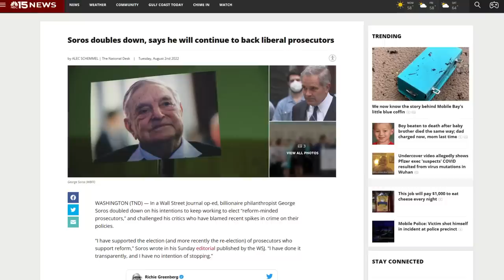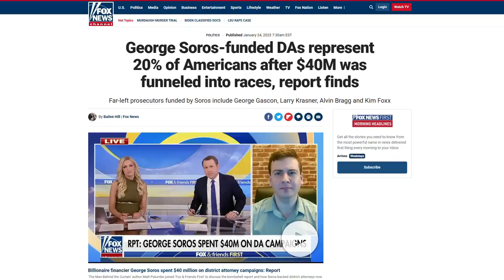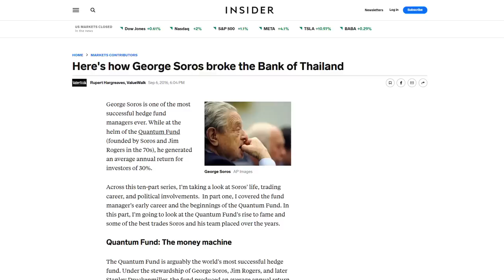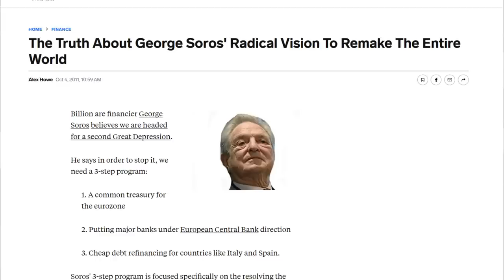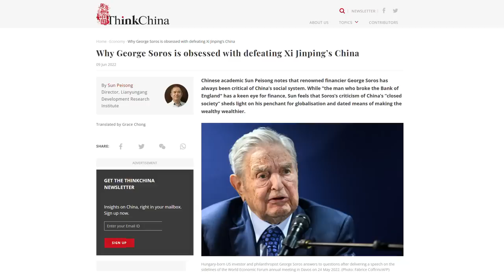Joe Rogan: George Soros Is EVIL!!!